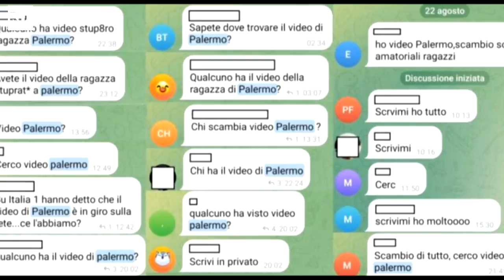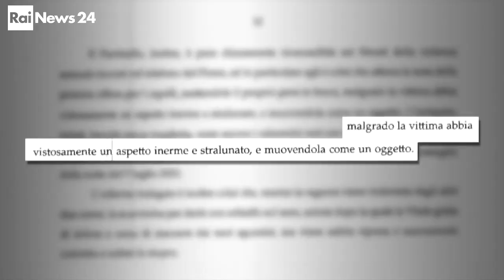Violenza di gruppo a Palermo. Caccia morbosa al video su Telegram. Messaggi agghiaccianti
Il 7 luglio scorso la violenza di gruppo ai danni di una diciannovenne. E' accaduto a Palermo al Foro Italico. Lo stupro è stato ripreso con il cellulare. Ed è iniziata su telegram una caccia morbosa al filmato.

Vi invito a iscrivervi a questo canale youtube per seguire gli aggiornamenti. Grazie